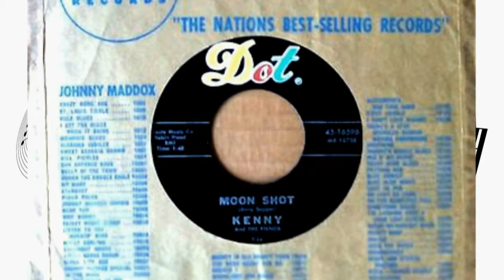Kenny And The Fiends - Moon Shot - 1964 (instrumentaal)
Kenny And The Fiends - Moon Shot  - 1964
Instrumentaal